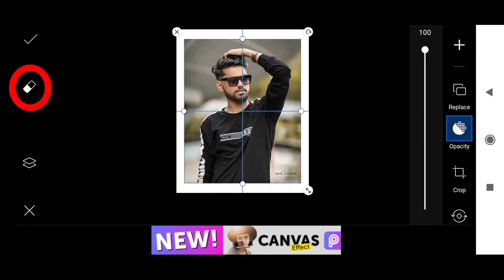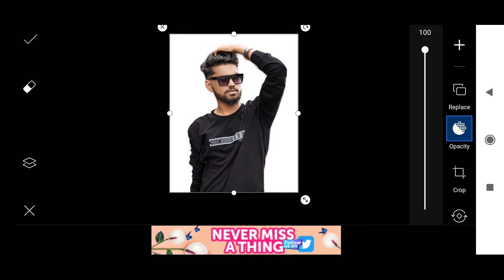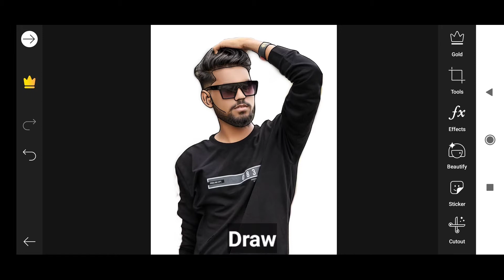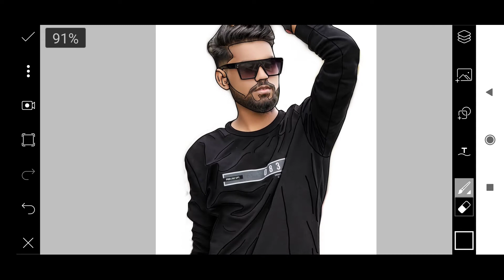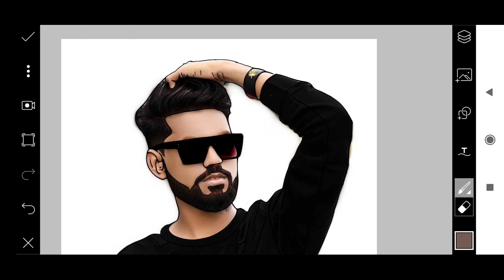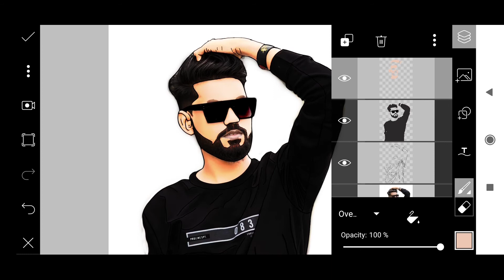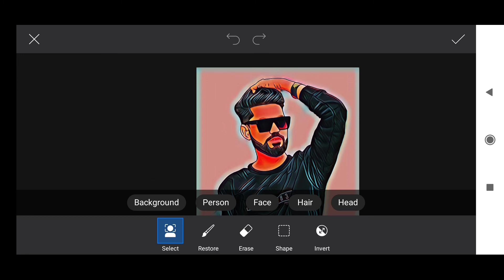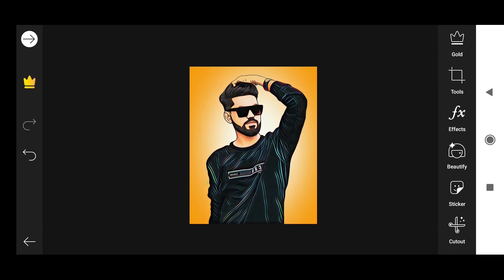Picsart Vector Art Photo Editing Tutorial.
Device:- Redmi Note 8 pro.
Video Recorder:- AZ Screen Recorder.
Video Editor:- Kine Master.

vector art in mobile,
vector art beginner,
vector art by picsart,
vector art cartoon photo editing,
vector art coloring tutorial,
vector art eye tutorial,
vector art full tutorial,
vector art full tutorial (infinite design),
vector art in picsart,
vector art kaise banaye,
vector art kgf,
vector art lightroom,
cartoon portrait photoshop,
cartoon portrait editing,
cartoon portrait drawing,
cartoon portrait photo editing,
cartoon portrait in picsart,
cartoon portrait snapseed,
cartoon portrait challenge,
cartoon portrait picsart,
cartoon portrait autodesk,
cartoon portrait affinity photo,
cartoon portrait by picsart,
cartoon portrait for beginners,
best cartoon portrait,
cartoon portrait course,
cartoon portrait drawing tutorial,
cartoon portrait editing in picsart,
picsart portrait cartoon photo editing,
portrait cartoon photo editing,
cartoon portrait logo,
cartoon portrait lightroom,
cartoon portrait mobile,
Latest photo editing 2020,